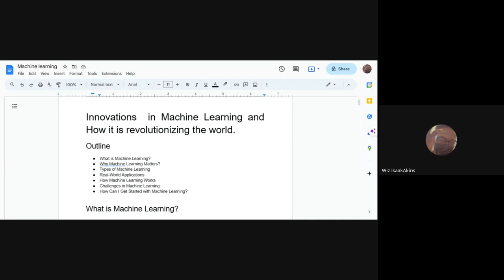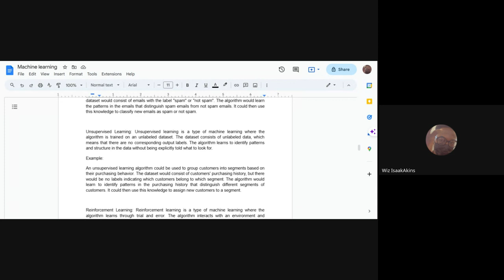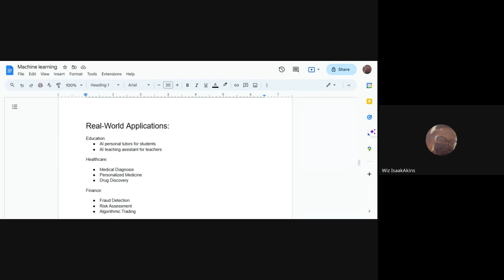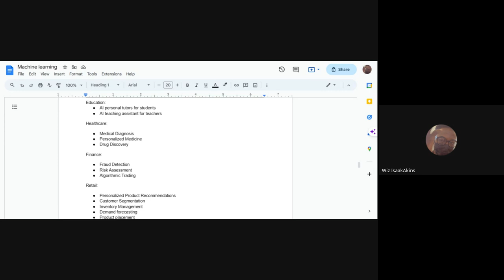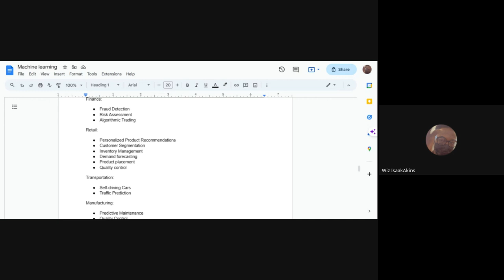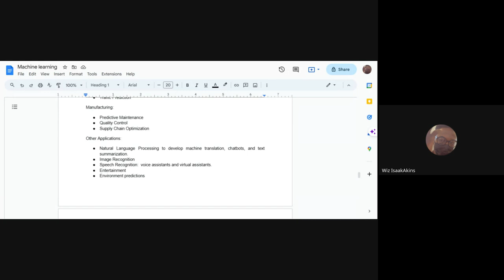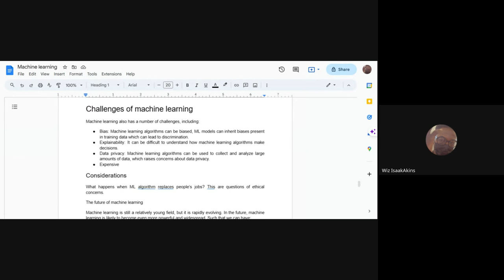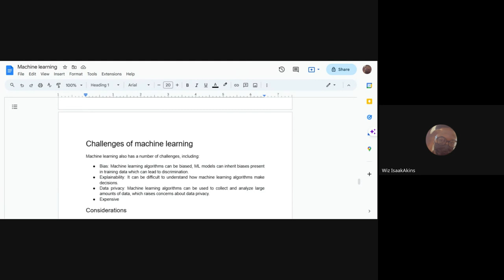Innovations in Machine Learning A Deep Dive into Revolutionary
Welcome to The Digital Edge YouTube channel.
In this insightful recorded webinar, join us on a journey into the fascinating world of machine learning and its groundbreaking applications reshaping our lives.

Akinsika Isaac, a Frontend Developer and GDSC Member, takes the lead, unravelling the intricacies of innovations in machine learning. Discover how this transformative technology is revolutionising various aspects of our world.

This session isn't just about information; it's an interactive experience packed with valuable insights. Dive into the future with us as we explore the potential of machine learning and how it's reshaping our present and future.

The Digital Edge webinar series is your go-to source for staying abreast of the latest in the digital landscape. Whether you're a tech enthusiast, a professional, or someone curious about the digital revolution, this session offers a wealth of knowledge.